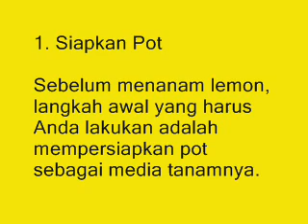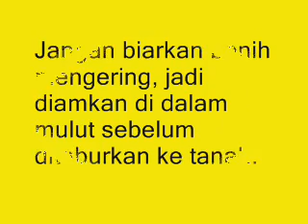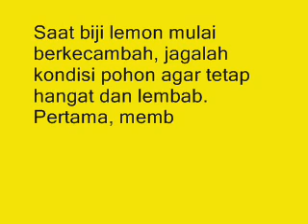Tertarik Menanam Lemon di Halaman Rumah Ini Panduannya